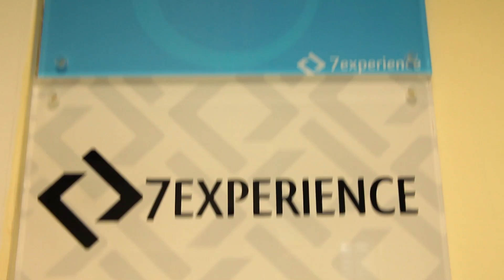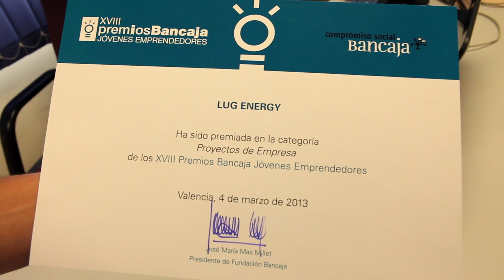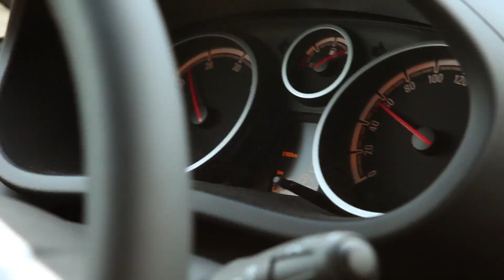LUG ENERGY | VALENCIANOS SIN LÍMITE 2013 | IVACE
Reportajes realizados para el IVACE (Instituto Valenciano de Competitividad Empresarial) con motivo del Día de la Persona Emprendedora Valencia, donde se narra la aventura personal y empresarial de 12 emprendedores .